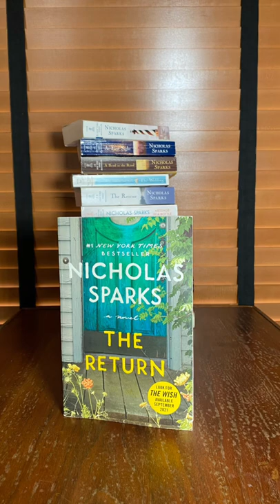Must Read Books by Nicholas Sparks